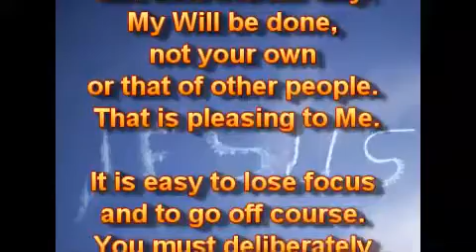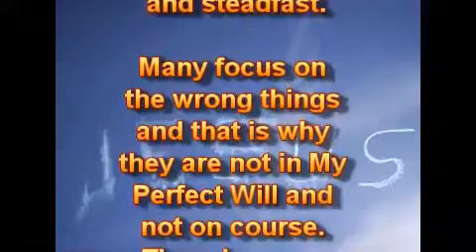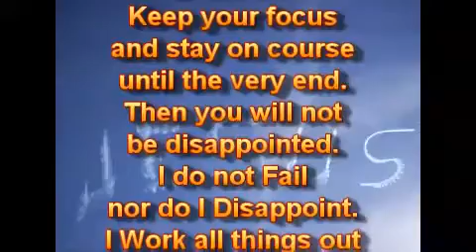Сосредоточьтесь на курсе.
08.08.18.
Вы должны быть сосредоточены на Мне и на Моём Вечном Царстве, чтобы быть на курсе и в Моей Совершенной Воле. Следуйте только Моему Водительству и Инструкциям. Моя Воля да будет исполнена, не ваша или других людей. Это угодно Мне.

Легко потерять курс и сойти с курса. Вы должны умышленно сосредотачиваться на Мне и на Моём Вечном Царстве, и стремиться оставаться на курсе. Не позволяйте себе потерять фокус и сойти с курса. Будьте полными решимости и твёрдыми.

Многие сосредотачиваются на неправильных вещах, и именно поэтому они не находятся в Моей Совершенной Воле, и не на курсе. Есть путь, который кажется прямым, но его конец ведёт к смерти.

Ваша конечная цель в жизни должна состоять в том, чтобы достичь правильного конечного пункта назначения, а не быть разочарованными в конце. Держите своё внимание и оставайтесь на курсе до самого конца. Тогда вы не будете разочарованы. Я не Подвожу, и Я не Разочаровываю. Я Делаю всё для блага для тех, кто Любит Меня, кто призван согласно Моего Плана и Цели.